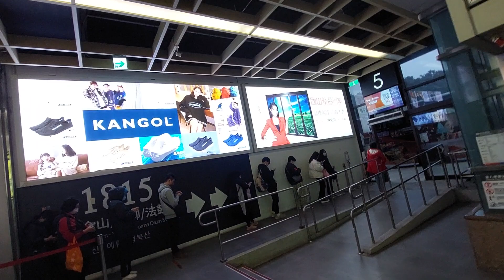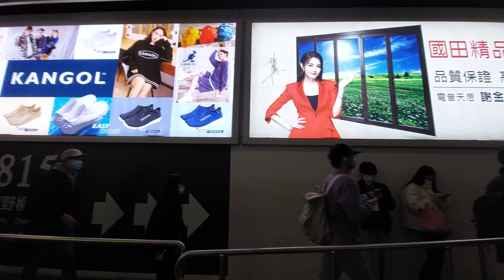Taipei main station